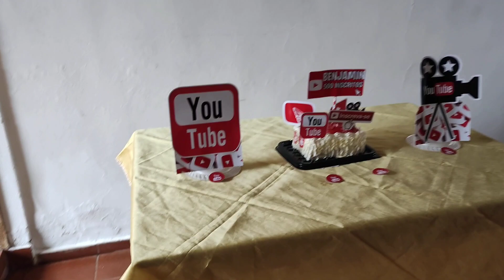AJUDA o BENJAMiN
Festa de 500 inscritos. e ...